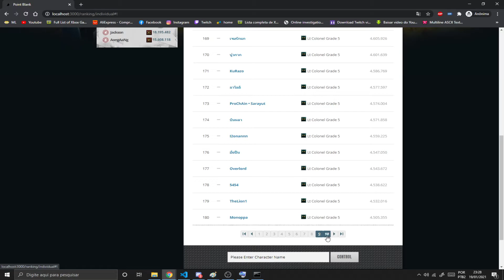POINT BLANK PRIVATE WEBSITE IN NEXTJS MY PROGRESS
Site created in NextJS
For 3.24++
Offline / PostgreSQL Database

pointblank,private,website,download,project,blackout,server,2021,source,point,blank